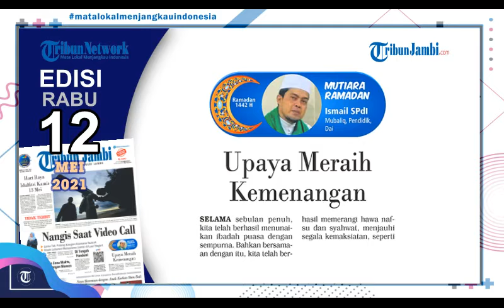Tribun Jambi Hari Ini #4